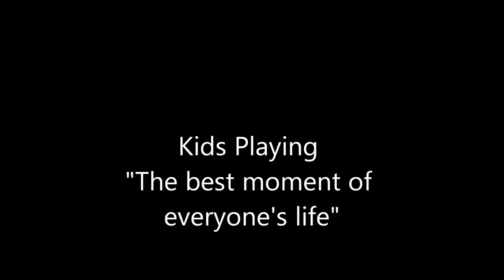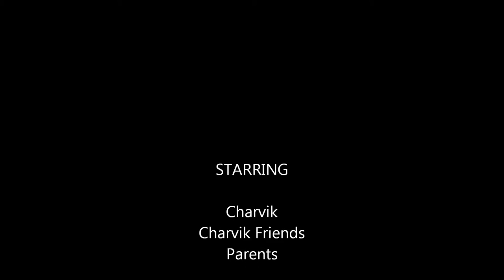Kids Ski Jump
Kids Playing - The best moments of everyone's life